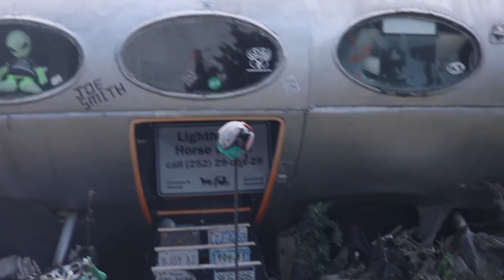Eastern Scores ... surf film ... Full Movie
A look into surfing on the eastern shores of the US from Delaware to the Hatteras Island spring of 2019.

Zero Boys - New Generation

Thanks for all you chargers out there for showing up and blowing up.